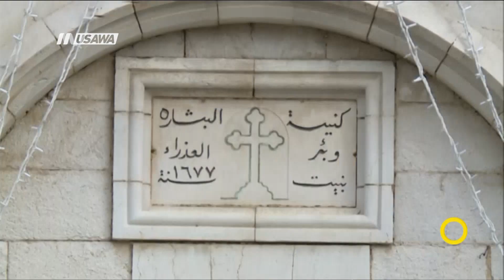عيد الميلاد المجيد: أغاني العيد ،نائل غنطوس ،صباحنا غير،16-12-2018،قناة مساواة الفضائية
فقرة ضمن حلقة السادس عشر من ديسمبر لعام 2018 من برنامج صباحنا_غير تناولت الحديث عن عيد الميلاد المجيد: أغاني العيد

الضيف :
1.  نائل غنطوس : فنان

المحاور :
- خصوصية الفترة الميلادية
- العيد في سخنين
- تعليم الموسيقى للابتداءية
- تأسيس كشافة للمدرسة
- مشاركات ميلادية في الفترة القريبة

Downlink frequency -  الترد :
12645 MHZ

Polarity  - الاستقطاب:
Horizontal

Symb.Rate - معدل الترميز:
27.500  MS/s

FEC - تصحيح الخطأ :

5/6

DL: 11958 H
SR: 27500
FEC: 5/6

48_#
‫#‏فلسطين_٤٨‬
‫#‏فلسطين_48‬
‪falasteen_48#‎‬
‫#‏عرب_٤٨
‪‎arab_48#‬
‫#‏تواصل‬
‫#‏اكسر_حصارك‬
‫#‏بلشنا_نرجع‬
‫#‏شعب_واحد‬
 ‪#‎mosawah‬
‪#‎Equality‬
‪#‎égalité‬
‫#‏مساواة‬
‫#‏حق‬
‫#‏عدالة‬
‫#‏تساوٍ‬
‫#‏تعادل‬
‫#‏تماثل‬
‫#‏تسوية‬
‫#‏معادلة‬